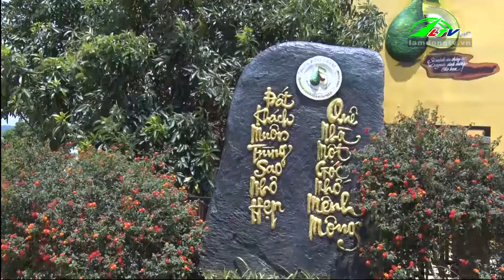Thúc đẩy tiềm năng du lịch Đơn Dương | Lâm Đồng TV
Thúc đẩy tiềm năng du lịch Đơn Dương